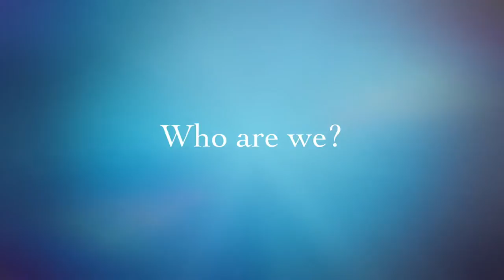Jaiva-dharma Online Course - 2nd Ad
Gaudiya Vedanta Publications is organizing a series of free online courses. The first one, focusing on Jaiva-dharma is scheduled to begin April 9, 2016. The facilitator will be the kind and knowledgeable Jnana Shakti Prabhu. He is a senior devotee and disciple of Srila Bhaktivedanta Narayana Goswami Maharaja, who has led a physical course on Jaiva-dharma before.